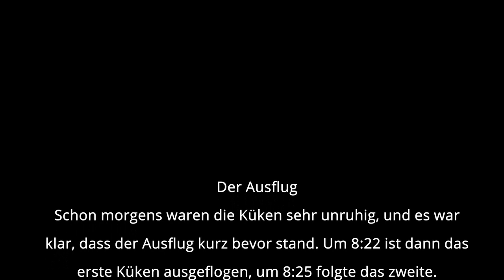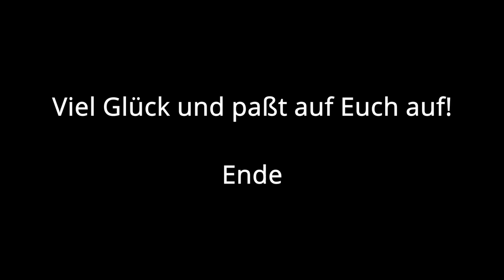24.05.2021: Der Ausflug bei den Kohlmeisen (Nistkasten 4 - Tag 21)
Schon morgens waren die Küken sehr unruhig, und es war klar, dass der Ausflug kurz bevor stand. Um 8:22 ist dann das erste Küken ausgeflogen, um 8:25 folgte das zweite.